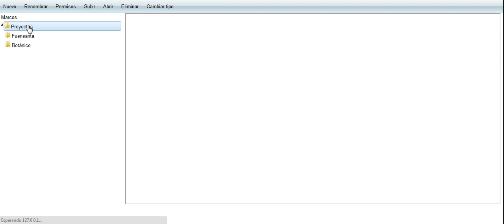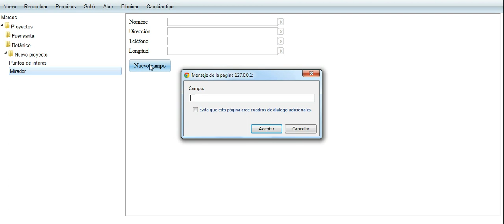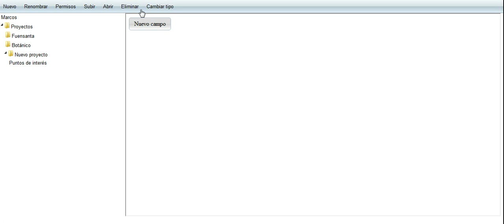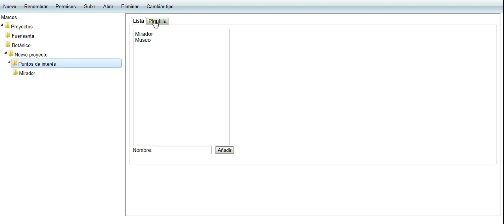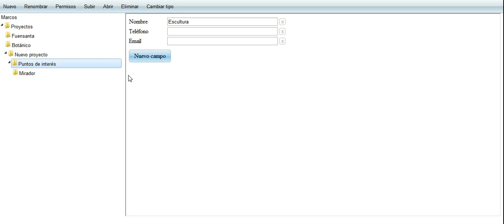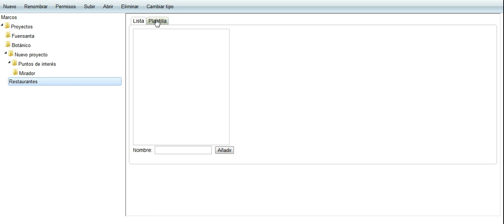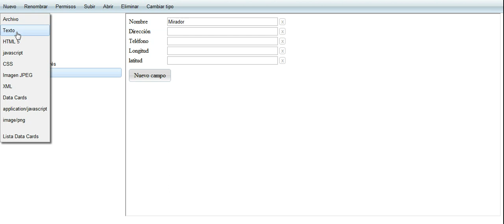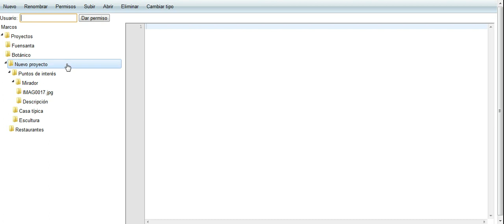Primer prototipo de sistema de escritorio